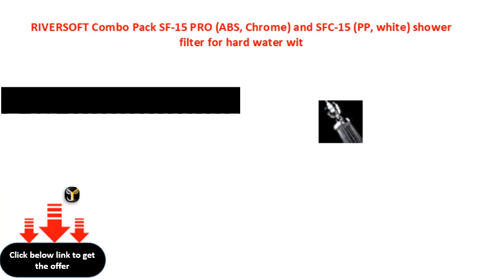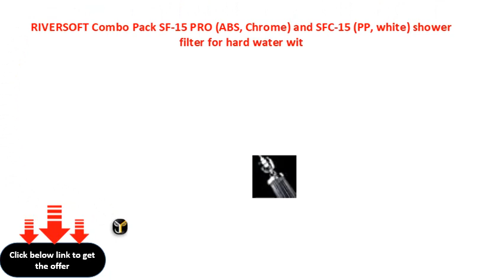RIVERSOFT Combo Pack SF 15 PRO ABS, Chrome and SFC 15 PP, white shower filter for hard water wit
RIVERSOFT Combo Pack SF-15 PRO (ABS, Chrome) and SFC-15 (PP, white) shower filter for hard water with 15 stage with extra cartridge
RIVERSOFT Combo Pack SF15 PRO (ABS, Chrome) and SFC15 (PP, white) shower filter for hard water with 15 stage with extra cartridge